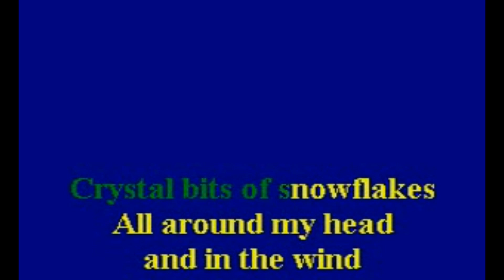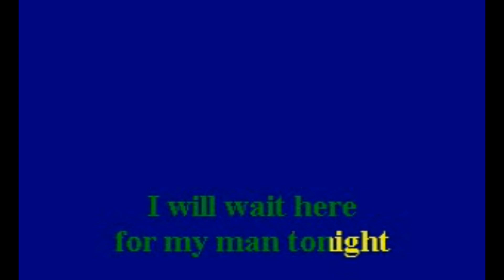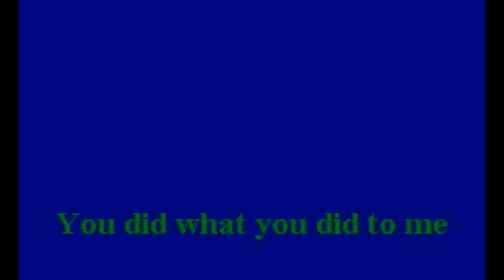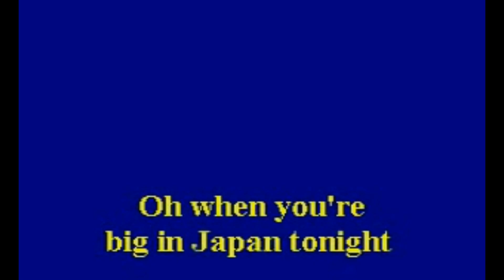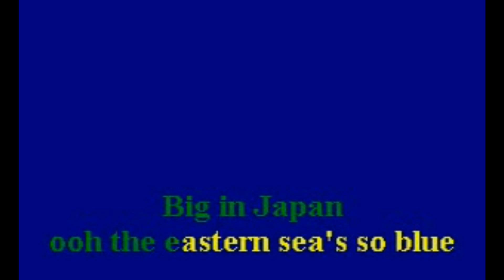Alphaville - Big In Japan (Karaoke Lyrics) NEW!!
Alphaville - Big In Japan (Karaoke 2019 Lyrics)